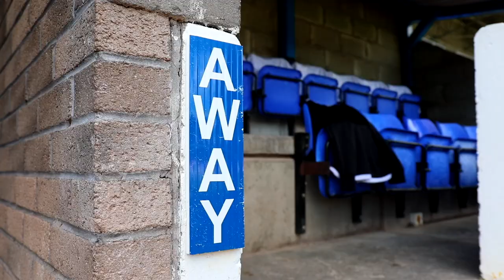Story of the Match: St Johnstone 2-0 Motherwell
The battle for seventh spot came down to this. This is the Story of the Match from our trip to face St Johnstone.